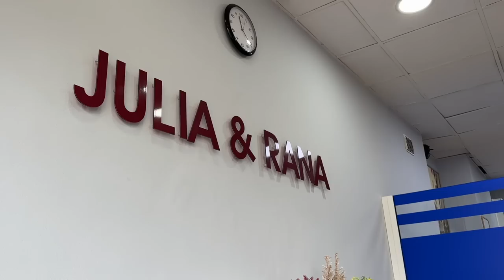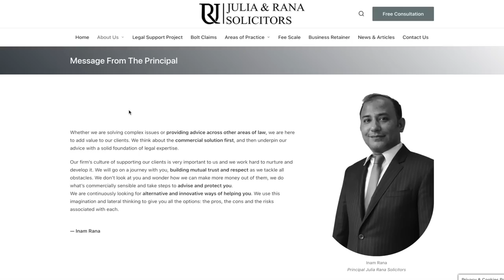UK England 🇬🇧 VISA for VISIT & WORK & Imam Masjid, details | Watch this before apply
Before Apply UK 🇬🇧 VISA for VISIT & WORK & Imam Masjid
UK England 🇬🇧 VISA for VISIT & WORK & Imam Masjid, details, how I got ! | Watch this before apply